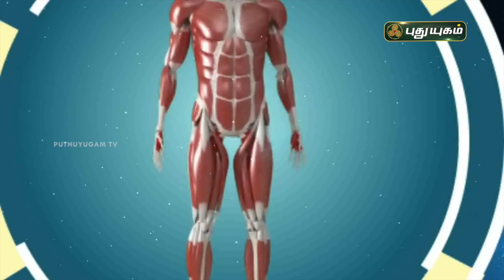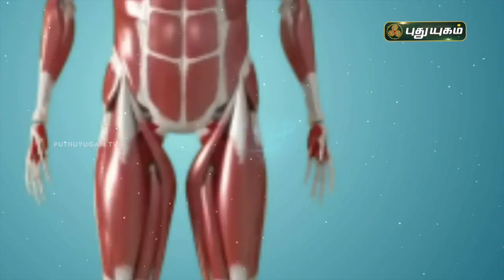முகத்தில் பிளாக் ஹெட்ஸ் வராமல் தடுக்கும் பீட்ரூட் பேக் | நலம் அறிவோம் | புதுயுகம் | PuthuyugamTV